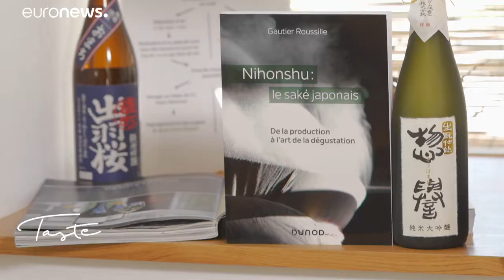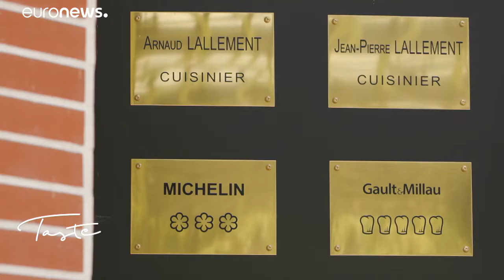Il sake, perfetto sostituto di vino o birra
Cosa scegliere tra vino o birra per la cena di stasera? Sakè! In Francia è ormai una moda